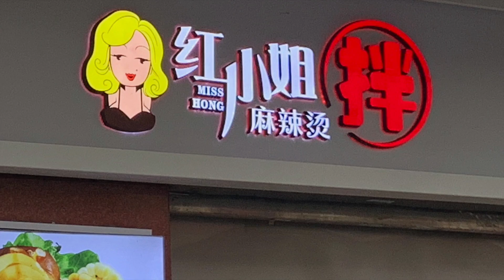YuYuan Gardens Shanghai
This video is about our trip to Shanghai - Oct 2018